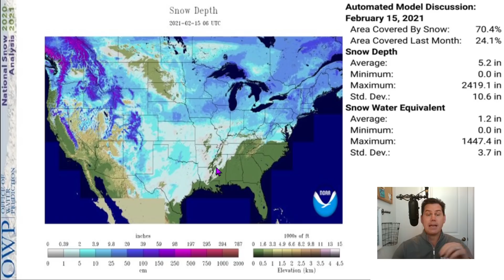Historic Winter Storm! Heavy Snow, Ice Storm & Record Cold! - POW Weather Channel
In this update, I talk about a historic winter storm with heavy snow, ice storms, and record cold.

💨Texas Weather Tracker TV:
Roku, Apple TV & Amazon Fire: Saturday weekend cast 12pm & 4pm replays 24/7 till Sunday noon. Download Texas Weather Tracker TV App on the phone